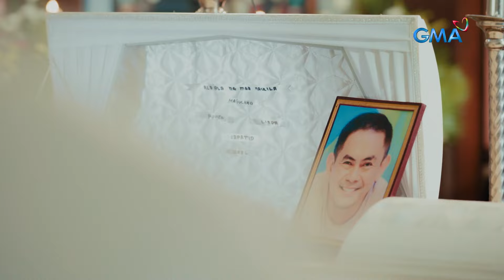Black Rider: Paalam, Kuya Estong! (Episode 159)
Aired (June 17, 2024): Lubos ang pagkalungkot ni Carl (Joshua Dionisio) sa pagpanaw ng kaisa-isa niyang pamilya na si Estong (Jayson Gainza).